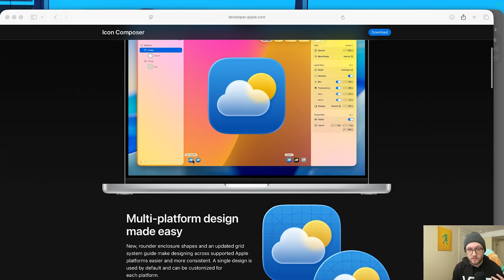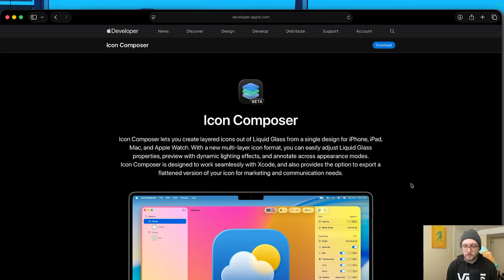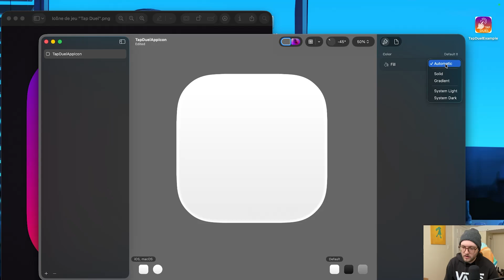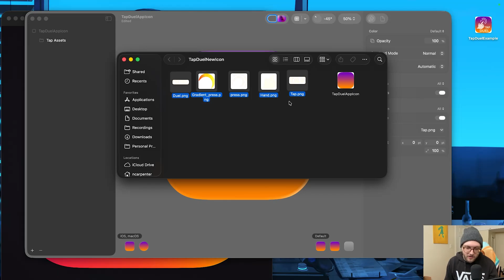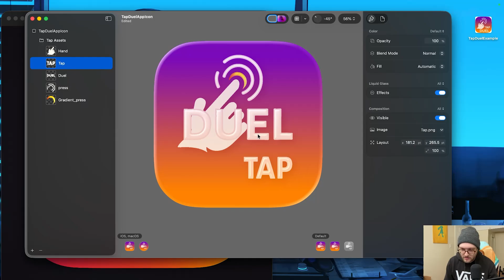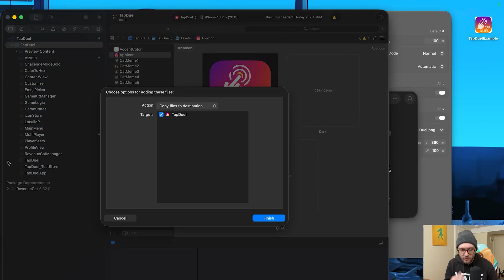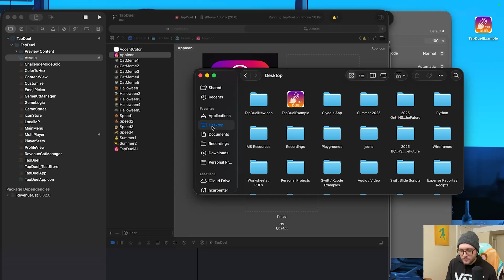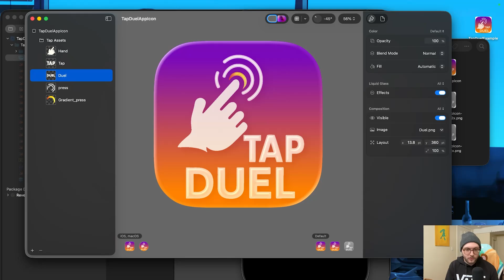iOS 26 Liquid Glass App Icons: Design & Add to Xcode (NEW Apple Composer!)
Are your app icons ready for the future of iOS? With iOS 26 and the upcoming wave of Apple Glass devices, a revolutionary new visual paradigm is here: Liquid Glass icons! These aren't just static images; they're dynamic, layered, and react to light and depth, bringing unparalleled polish and modernity to your apps.

For too long, creating advanced, multi-layered icons was a complex, multi-tool challenge. But Apple has re-introduced and supercharged their Icon Composer – specifically designed for this new "Liquid Glass" material system.

I'll show you how to use this powerful, updated tool to effortlessly create stunning, future-proof app icons **and seamlessly add them directly to your Xcode project!

What you'll discover in this video:
Understanding Liquid Glass Icons: Grasp the concept of layered, dynamic, and light-responsive icons, inspired by visionOS.
Hands-On with the New Icon Composer:Learn to import layers (SVG/PNG), manage groups, and fine-tune Liquid Glass properties like specular highlights, blur, translucency, and shadows.
Real-Time Previews: See how your icon dynamically adapts across Default, Dark, Mono (Clear/Tinted) appearance modes and different Apple platforms (iPhone, iPad, Mac, Apple Watch) – all from a single source file!
Seamless Xcode Integration: Discover how easy it is to save your `.icon` file and drag it directly into your Xcode project, streamlining your workflow for iOS 26 apps.
Marketing Exports: Briefly learn about exporting flattened versions for your App Store marketing materials.

What are your thoughts on the new Liquid Glass design? Share them in the comments!

⏱️Timestamps
00:00 - Intro
00:30 - Icon Composer
01:15 - Downloads (link in description)
03:00 - Creating a sample app icon project
04:17 - Adjusting the background
05:53 - Adjusting the light & glass effects
06:17 - Adding Groups & Assets
07:04 - Adjusting Images and layers
10:17 - Saving & Exporting
11:46 - Adding new icon to Xcode
14:18 - Tips & Advice (and resizing png with preview)
16:08 - Wrap up